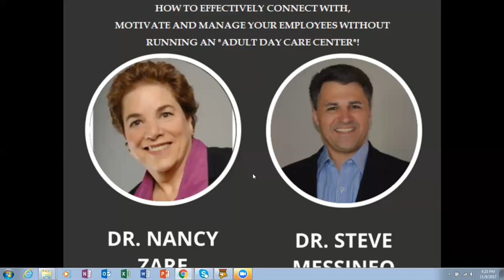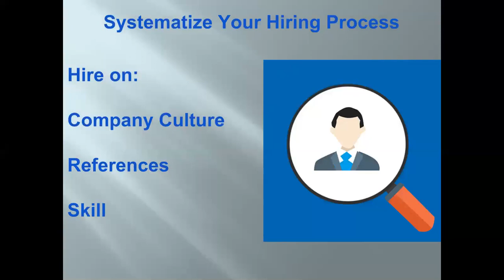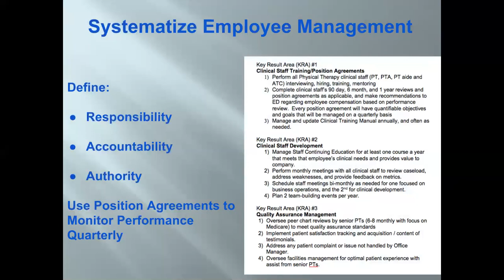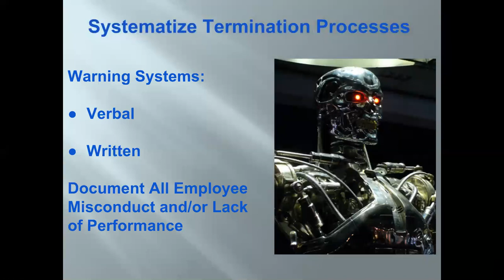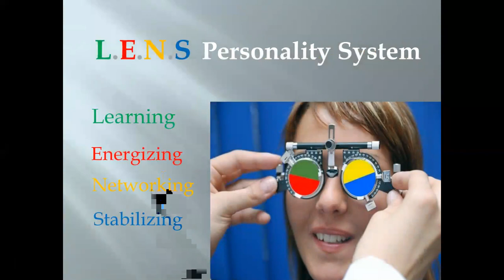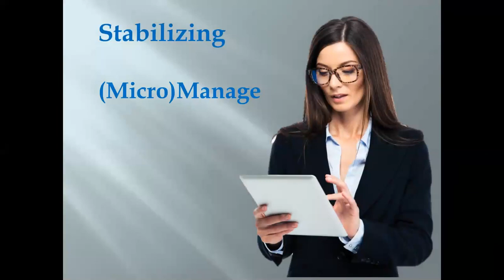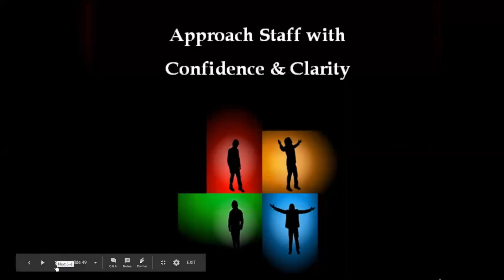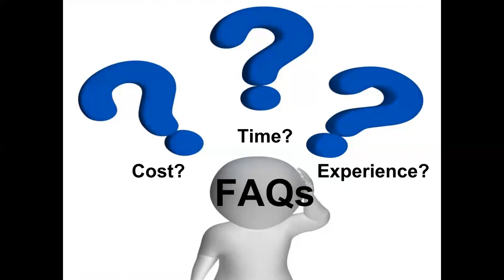Managing Employees Effectively without Running An Adult Day Care Center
Dr. Steve Messineo provides information on hiring, training, evaluating and terminating employees -- by the numbers. Dr. Nancy Zare discusses how to communicate with employees using personality styles.